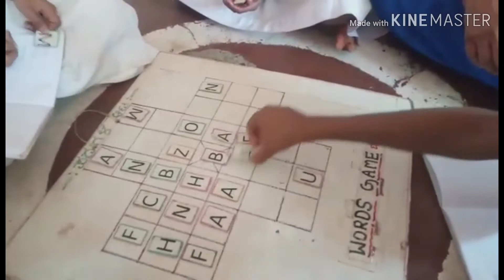ನಲಿ ಕಲಿ A🌈 Khps kanabargi Belagavi city, ಸ ಹಿ ಪ್ರಾ ಕನ್ನಡ ಶಾಲೆ ಕಣಬರಗಿ ನಗರ ವಲಯ ಬೆಳಗಾವಿ 🌈🌈🌈🌈🌈